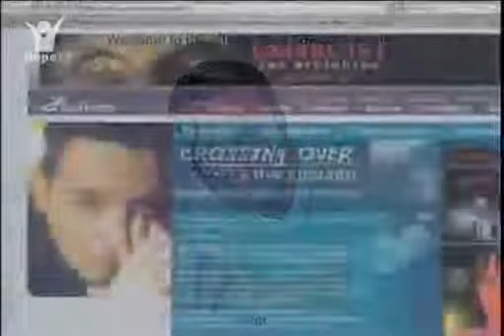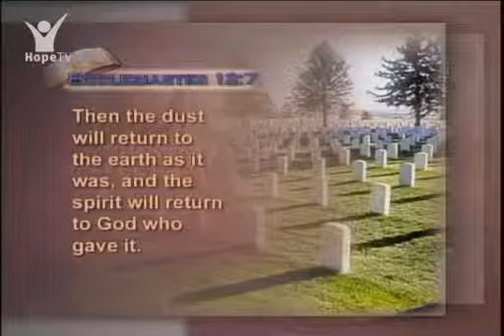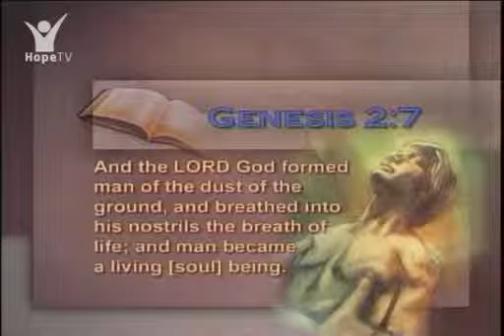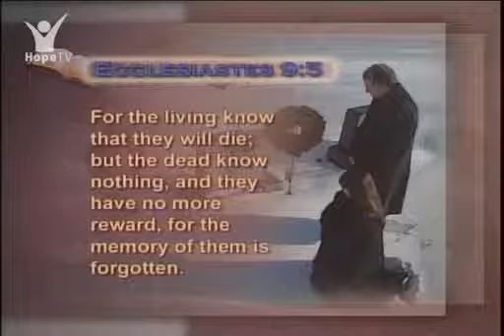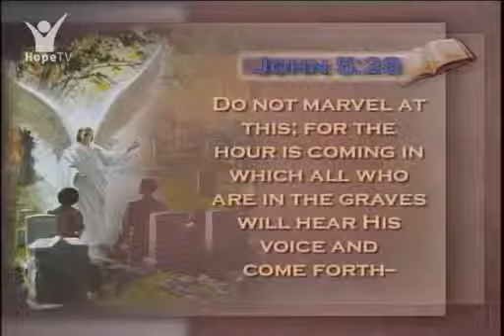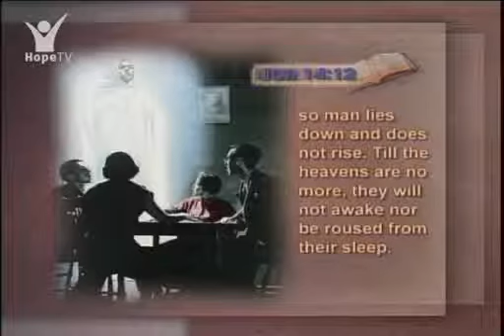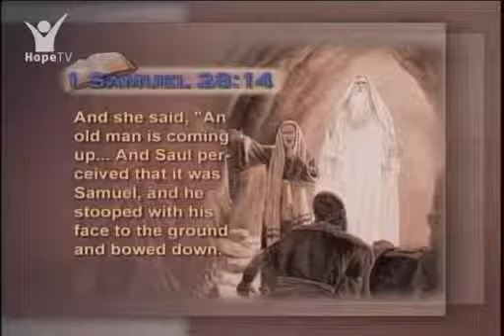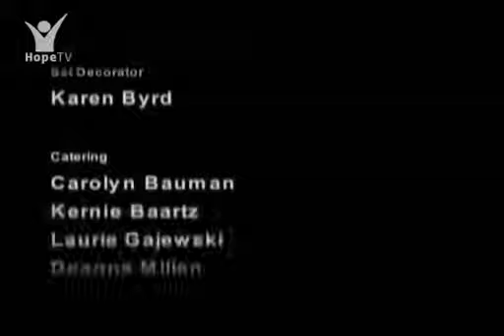Hledání PRAVDY 05 - Pravda o smrti